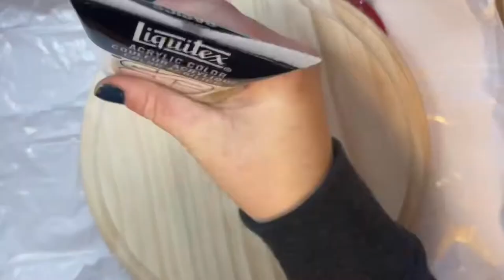POUR WITH ME | Geode Epoxy Resin Clock With Crystal Quartz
Hey guys! Another pour with me but this time: clock edition.

I found this clock and the clock mechanics at Michaels!

I used Meyspring’s geode art collection for these pigments and Magic Resin as the epoxy.